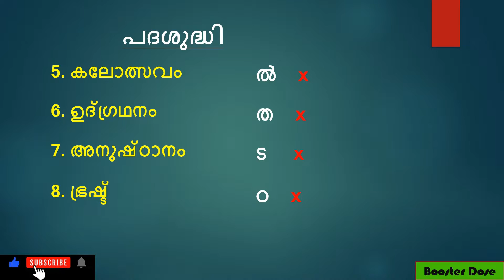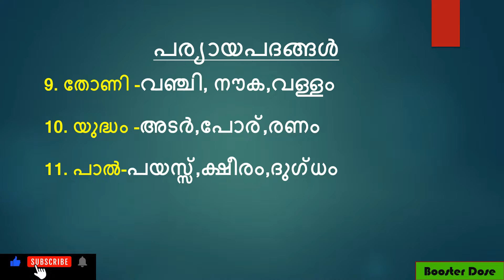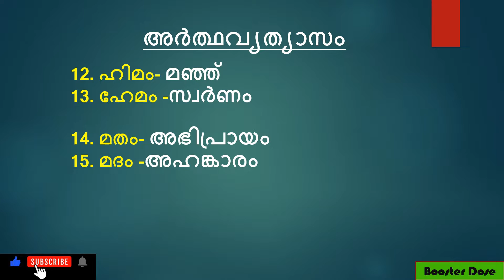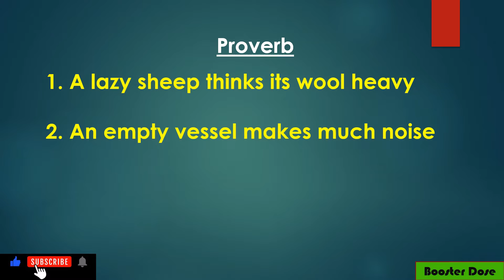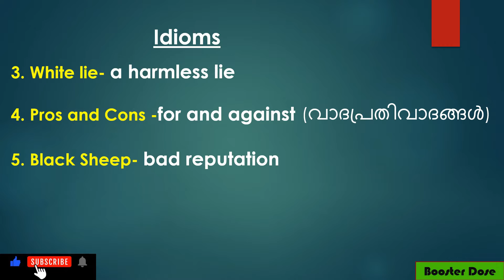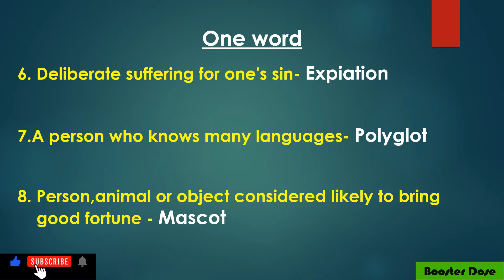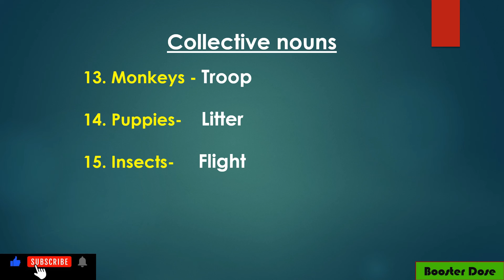Vocabulary | English | Malayalam | Kerala PSC | Tenth Mains | Degree Mains | Plus Two Mains |Part 35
Vocabulary | English | Malayalam | Kerala PSC | Tenth Mains | Degree Mains | Plus Two Mains

part 35